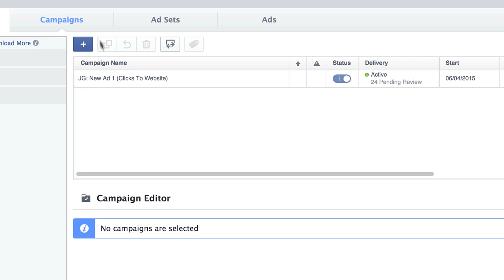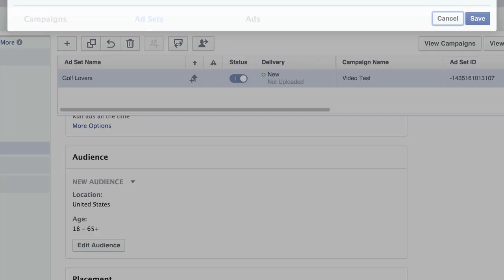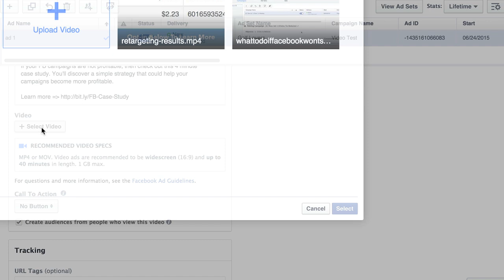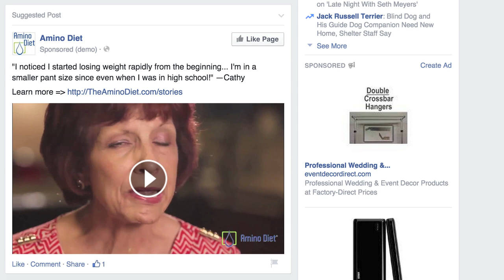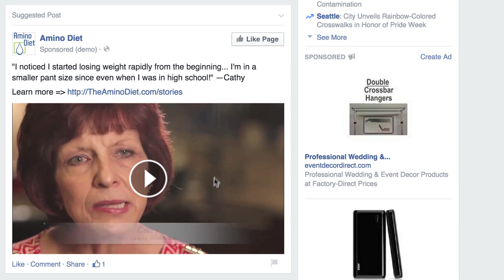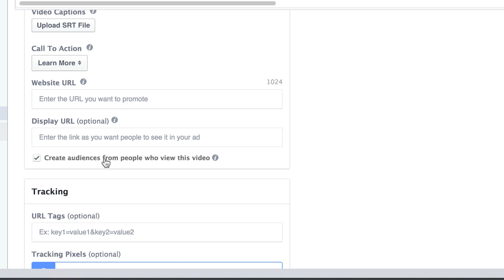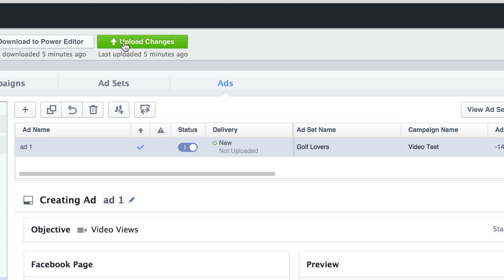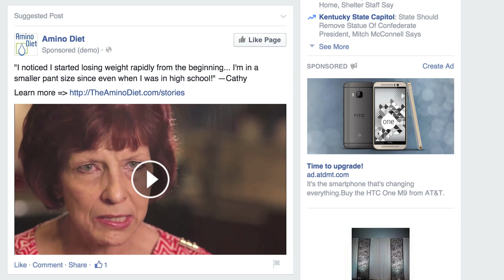How To Create A Facebook Video Ad With Power Editor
- It's no secret that Facebook is now serving as many video views as YouTube these days. In this tutorial I walk you through how to create a Facebook video ad using the Power Editor. I also walk you through some best practices for your videos, including some really cool built-in retargeting capabilities.